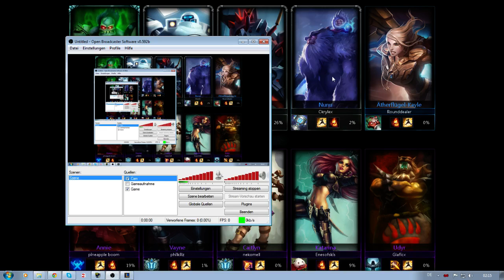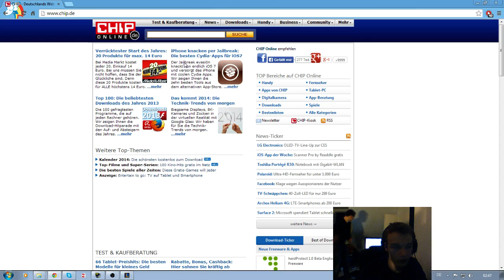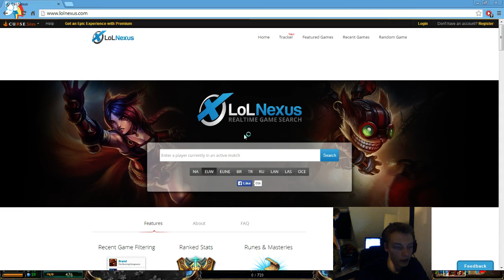Troll the Meta - #004 AP Sion Mid | League of Legends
Wünscht euch was! Schreibt in die
Kommentare was ich in TTM spielen soll!